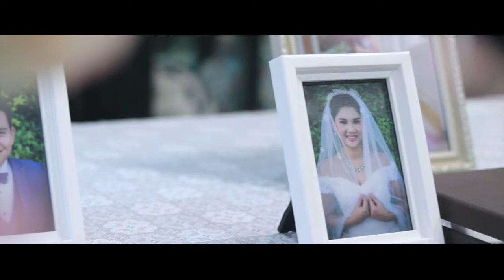Khaopun+Boom Wedding Day